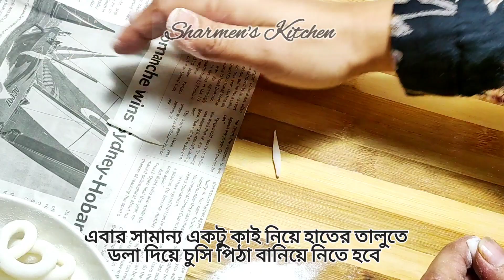হাতে কাটা সেমাই পিঠা|চুই পিঠা/চুষি পিঠা|Chushi Pitha|Hate Kata Semay Pitha|Bangladeshi Pitha Recipe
Ingredients:
চালের গুঁড়া Rice Powder 1 Cup
লবণ Salt Half Tea Spoon

দুধ Liquid Milk 1 Liter
খেজুরের গুড Date Molasses 1/3 Cup
কনডেন্স মিল্ক Condensed Milk 1/4 Cup
কোরানো নারকেল Coconut 1/3 Cup